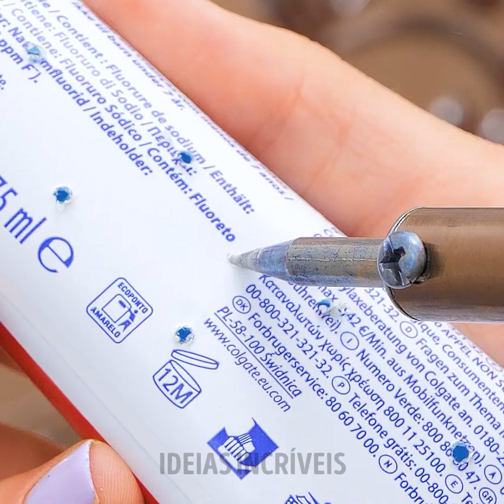Truques e truques de limpeza surpreendentes para você experimentar